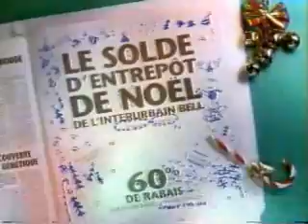L'interurbain Bell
Annonce de Bell Canada pour le temps des fêtes. (1994)